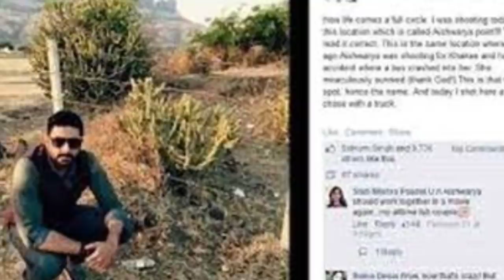Khakee movie unknown facts interesting facts box office budget Ajay Akshay Amitabh shooting location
Topics covered in this video :
we discuss here several unknown facts related to Khakee 2004 movie unknown facts